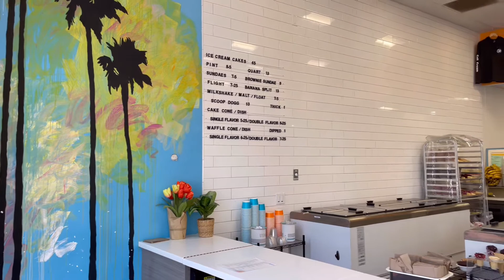VLOG RACHEL IN SAN DIEGO PART 5 - GRWM, Mukbang, Seaport